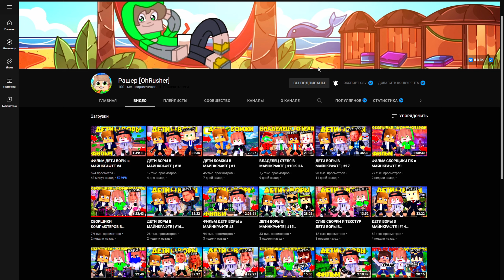ДЕТИ БОМЖИ В МАЙНКРАФТЕ | #8 НАПАЛИ ГОПНИКИ?! СНЯЛИ НОВУЮ КВАРТИРУ?!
Привет, я Рашер , на моем канале ты увидишь интересные сериалы по майнкрафту.
Сейчас вы смотрите сериал "ДЕТИ БОМЖИ В МАЙНКРАФТЕ"

👁🧠👀 ТЭГИ (не читать!):ДЕТИ БОМЖИ В МАЙНКРАФТ ,ДЕТИ БОМЖИ, ДЕТИ БОМЖИ В МАЙНКРАФТЕ , МАЙНКРАФТ, minecraft